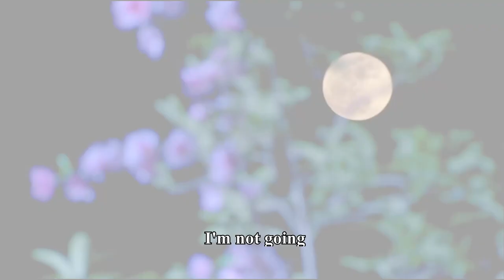灰姑娘被欺負未婚夫不幫忙還落井下石，下秒灰姑娘1句話讓他後悔終生【5-2】